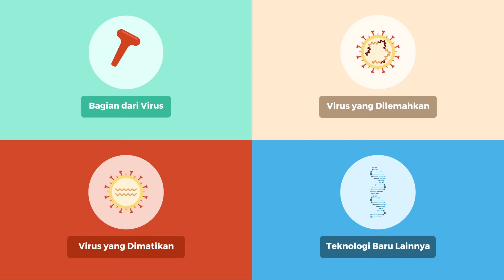BISNIS RUMAH MAKAN DI MASA PANDEMI DAN PENERAPAN PROTOKOL KESEHATAN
Kota Gorontalo – Dimasa pandemic bisnis rumah makan rupanya masih menjadi salah satu solusi untuk bisa mengatasi ketimpangan ekonomi, sejumlah rumah makan yang tersebar di kota gorontalo masih ramai dengan pengunjung yang ingin menikmati menu-menu kas gorontalo.
Salah satu rumah makan cica yang berlokasi di jalan bengawan solo kota gorontalo ini, setiap harinya tidak sepi dari pengunjung apa lagi di hari libur atau di jam-jam makan siang, rumah makan cica sendiri dikenal  dengan menu ikan bakarnya, setiap pengunjung yang ingin menikmati ikan bakar bisa langsung memesan berbagai jenis ikan bakar yang ada di gorontalo